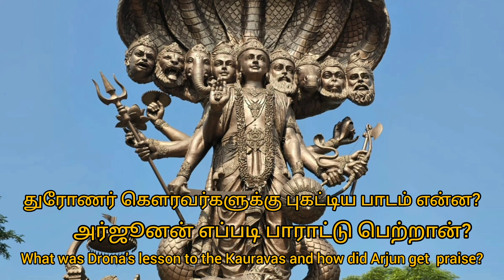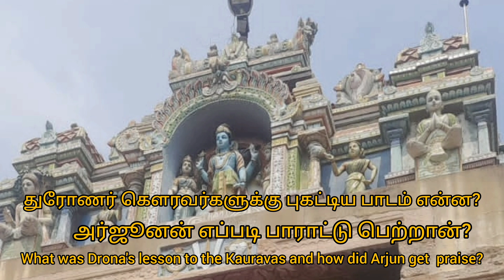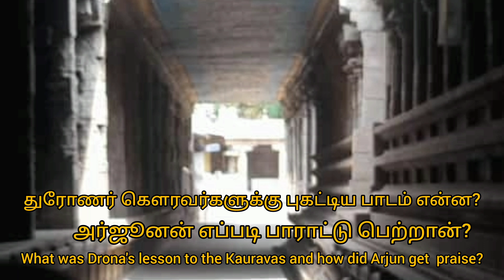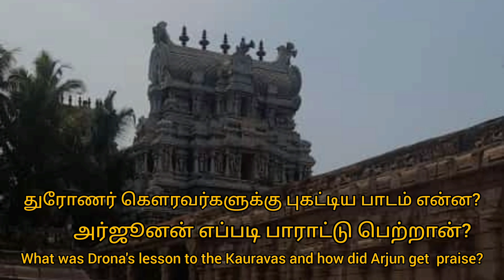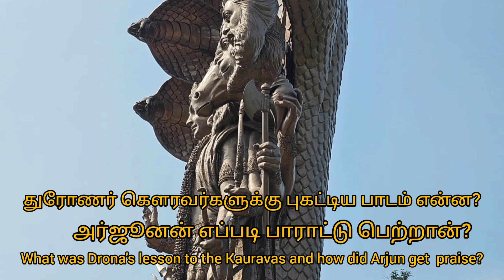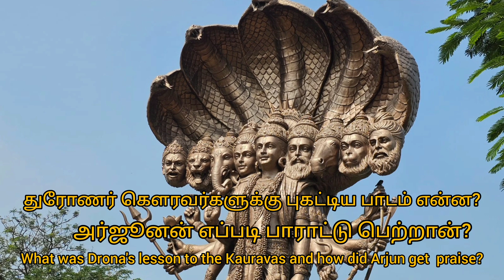துரியோதனன் உட்பட கௌரவர்களுக்கு கிடைத்த பாடம் என்ன? மகாபாரதம்| What was the lesson taught by Durona?